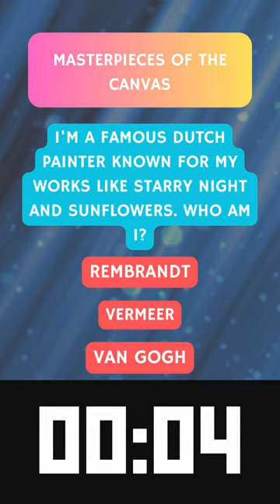Uncover Artistry with Art Riddles | Masterpieces of the Canvas - Riddle Realm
Dive into the world of art and test your knowledge of artistic genius with our mind-bending riddles. Discover the beauty of paintings, sculptures, and art movements. Can you answer them all? Venture into the realm of artistic creativity.